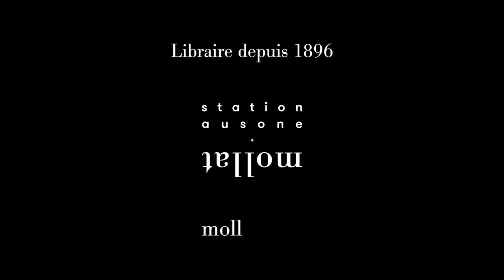Clément Oury - Le duc de Marlborough : John Churchill, le plus redoutable ennemi de Louis XIV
A l'occasion du 25ème "Rendez-vous de l'histoire", Clément Oury vous présente son ouvrage "Le duc de Marlborough : John Churchill, le plus redoutable ennemi de Louis XIV" aux éditions Perrin.